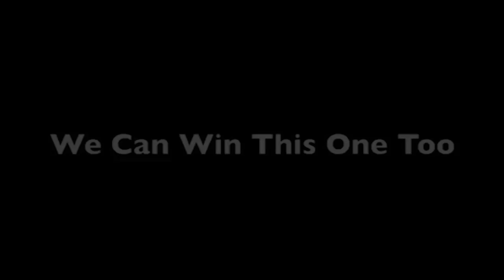YouTube Town Hall: "Mad As Hell" - Rep. Charles Rangel